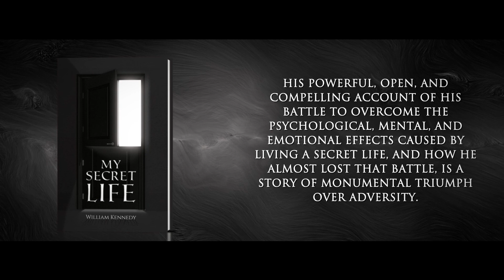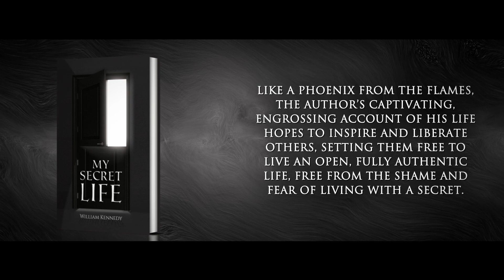My Secret Life | Autobiography | William Kennedy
My Secret Life is the author’s account of his personal struggle to overcome societal norms that overwhelmed him throughout his life and almost defeated him.

His struggle, while unique and personal, required courage, resilience, and strength and is one that can be related to and recognized by all. His powerful, open, and compelling account of his battle to overcome the psychological, mental, and emotional effects caused by living a secret life, and how he almost lost that battle, is a story of monumental triumph over adversity.

The informal and very personal writing style draws the reader into a personal, historical, yet contemporary history, very relevant for the times we are living in today. A strong bond is formed between the reader and the author as they share in the moments of despair, pain, and fear, but also hope and joy, climaxing in the triumph of life over adversity.

Like a phoenix from the flames, the author’s captivating, engrossing account of his life hopes to inspire and liberate others, setting them free to live an open, fully authentic life, free from the shame and fear of living with a secret.

To know more about the book and to get your copy, please